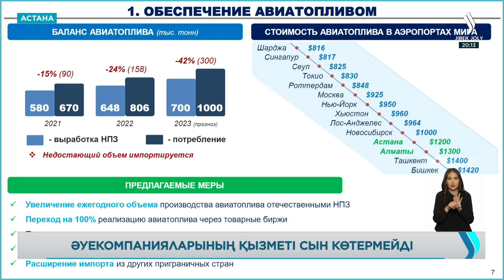Қазақстан Тель-Авив, Куала-Лумпур жәнеПрагаға тікелей рейс ашты